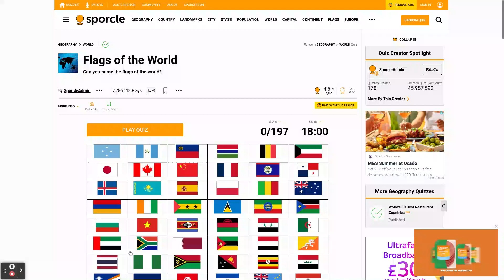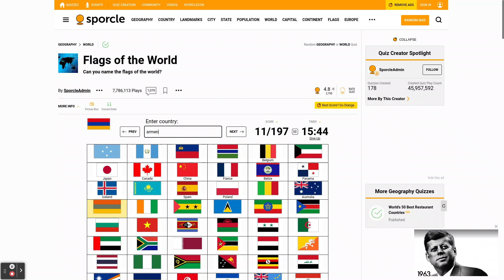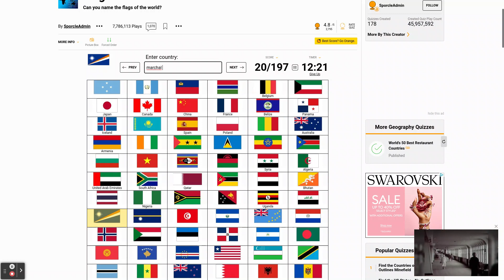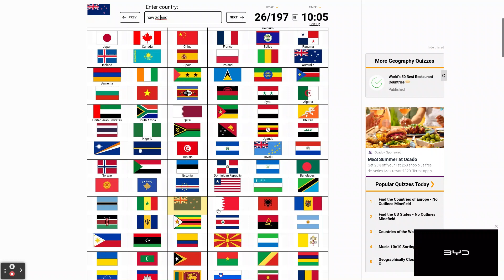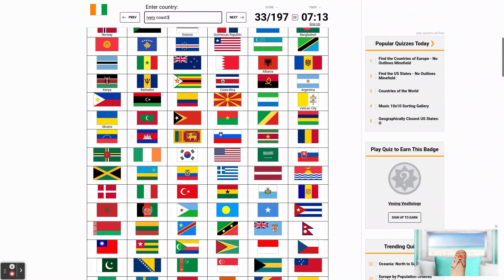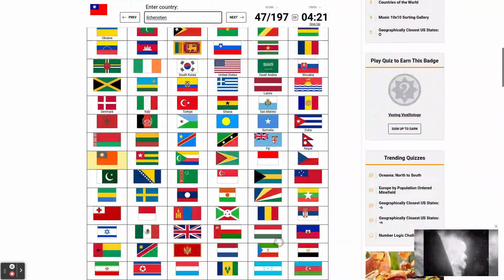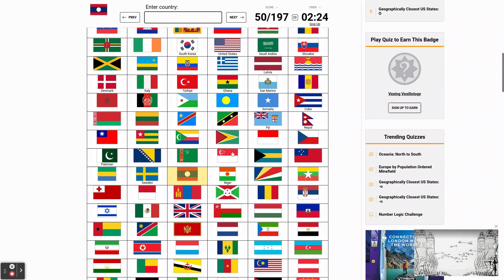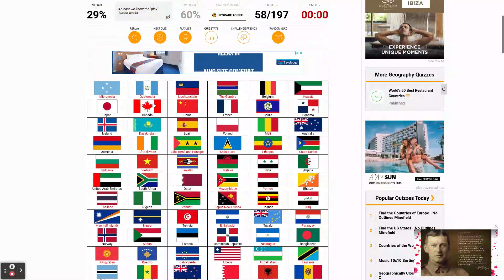Flags of the World Quiz